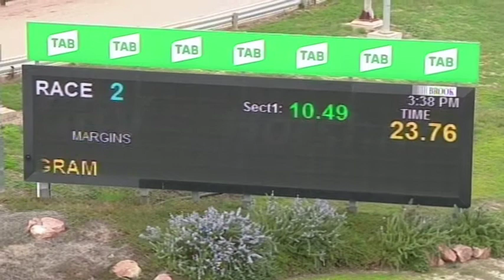HOR TUE 17 AUG 21 R2